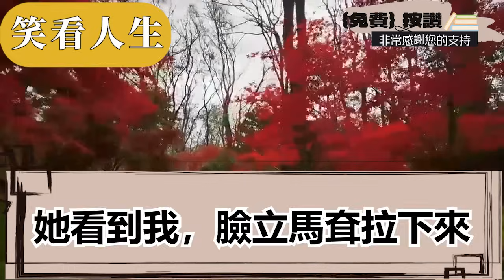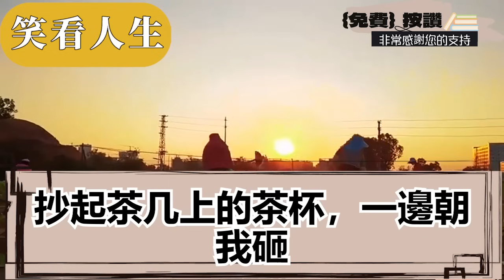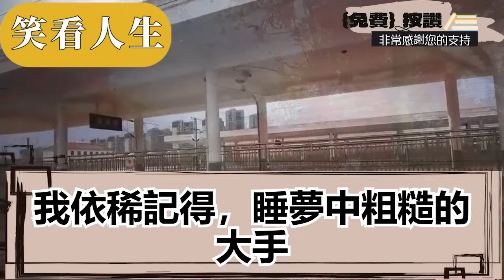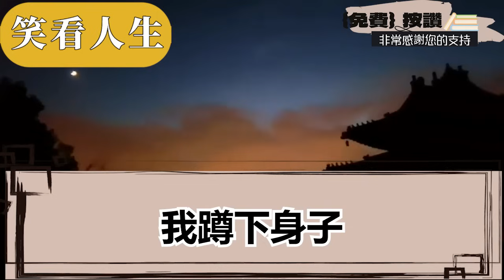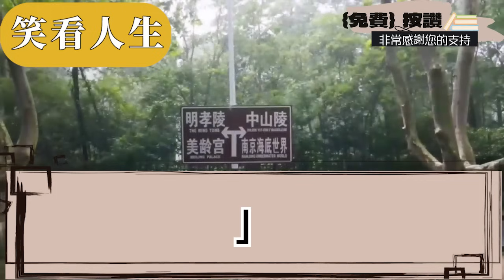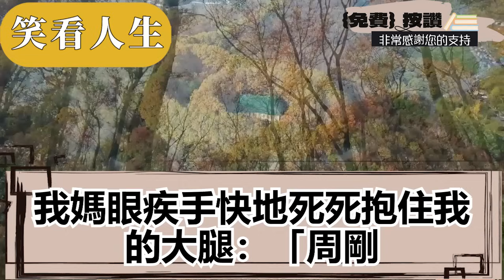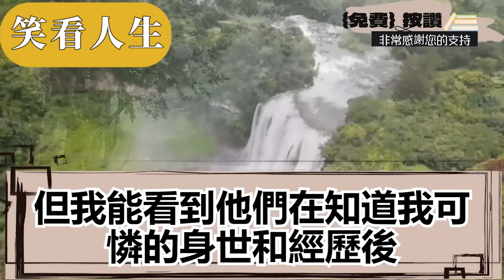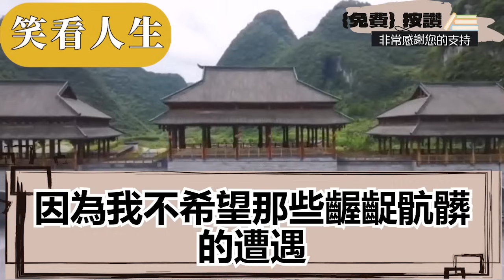我媽嫌爸只是個窮賣貨郎，拋棄他後帶我改嫁了繼父，還生下了好吃懶做的惡弟弟，我因是個女孩在家一直被欺負，他們還想將我嫁給傻子換彩禮，不料我一招就讓他們自食惡果||笑看人生情感生活